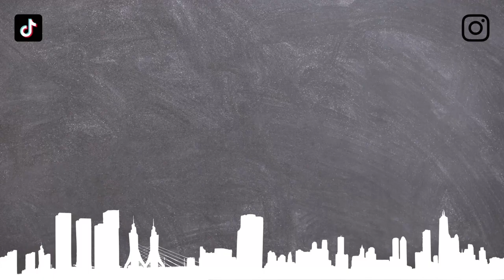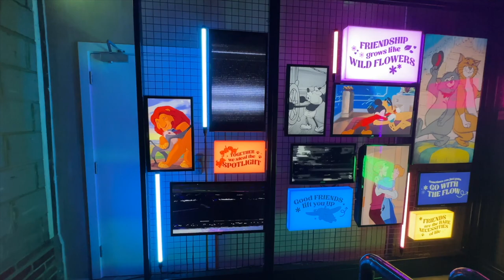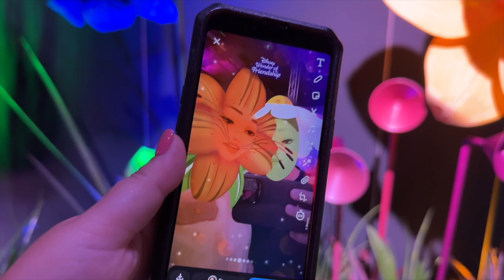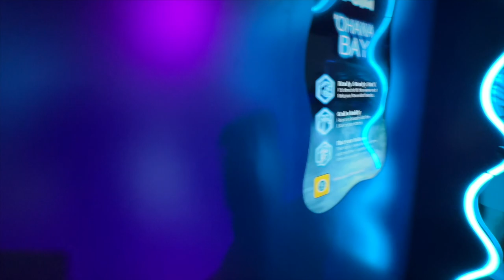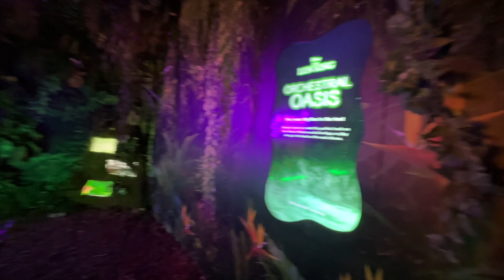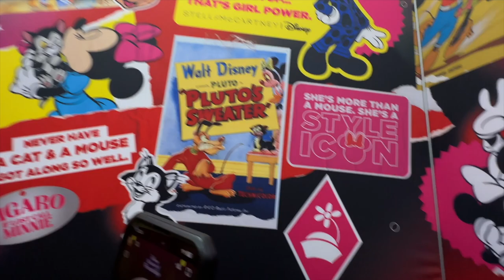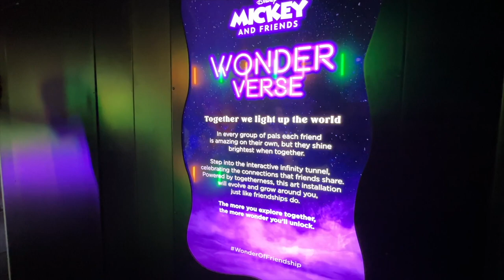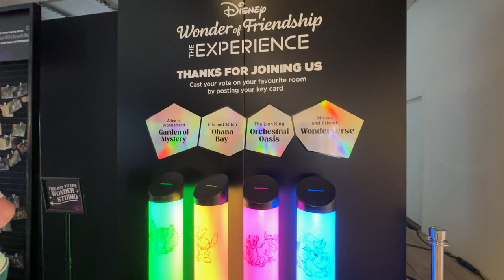Disney 100 - Wonder of Friendship Interactive Immersive Experience Review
In today's video we're taking you to Disney Wonder of Friendship, this is an immersive experience that took place in London for a limited period to celebrate the 100th anniversary of the Walt Disney Company by taking you through the friendships created through the years.

The experience takes you through a number of rooms, we start with a few small installations showing clips and images from films before we move onto rooms themed to different characters, we start with Alice in Wonderland, moving through the Hazy Maze into Lilo and Stitch surfing in the Hawaiian seas. The next room is based on the friendship of Simba, Timon and Pumba from The Lion King where we get to swing to the music. The penultimate room we're tasked with finding Mickey and Friends and their items in displays throughout the years.

The experience utilises Snapchat to give you an AR experience, this is used in all of the rooms to add elements to the surroundings, in the penultimate room for instance we use the app to collect items in the display and unlock a special filter containing Mickey and Mickey ears for the 100th anniversary.

The final room has interactive statues of the friends where you'll see images being drawn in neon colours on the walls related to each of those characters.

As we exit we have a display where we can have our pictures taken free of charge, we have a place where we can design our own merchandise and a look at some Disney Home merch too.

Tickets were £16.50 per person and the experience moves onto Berlin and Paris during its run.